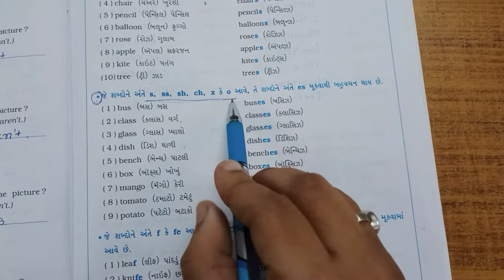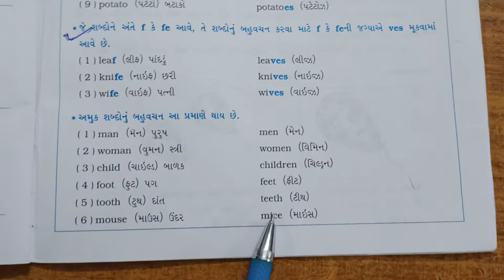JKMBPS ધોરણ-5 Unit-2 Umbrellas Are Colourful.